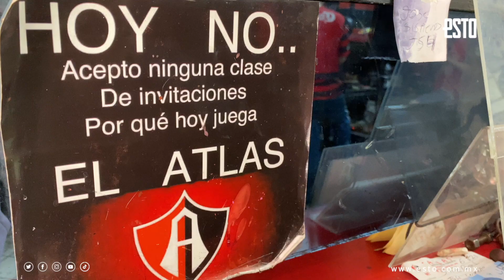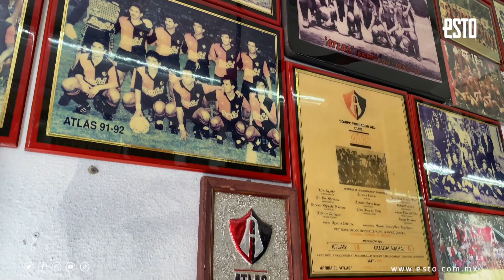La Bolería Santa Teresita espera el título del Atlas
45 años y tres generaciones han pasado por este local en Guadalajara, en sus bancos han desfilado estrellas rojinegras y hasta políticos, este fin de semana lo único que desean es festejar un título del equipo de sus amores.